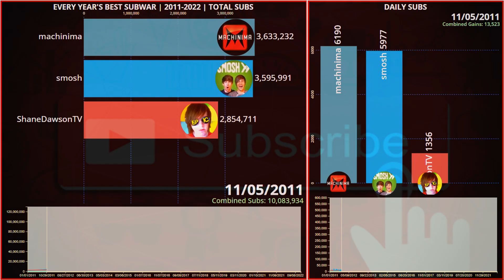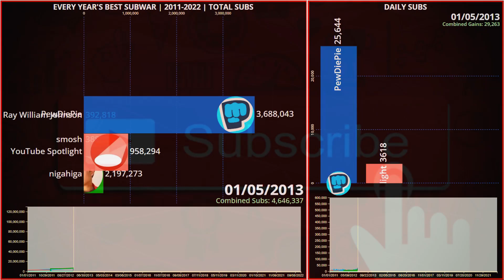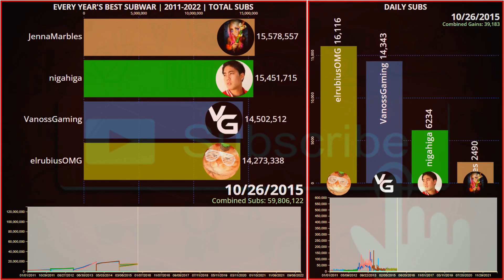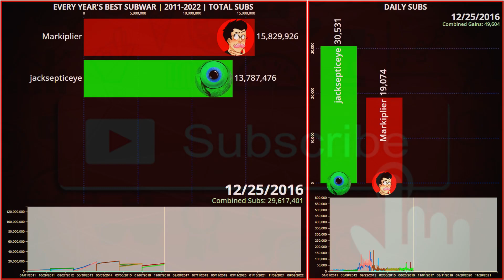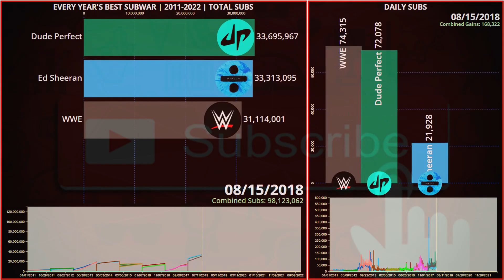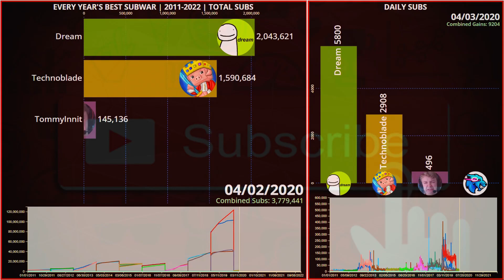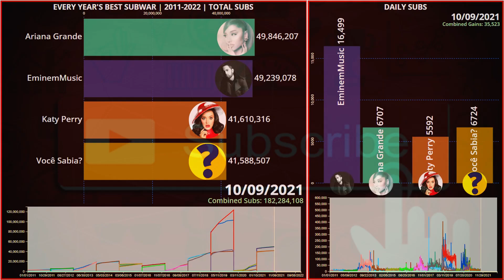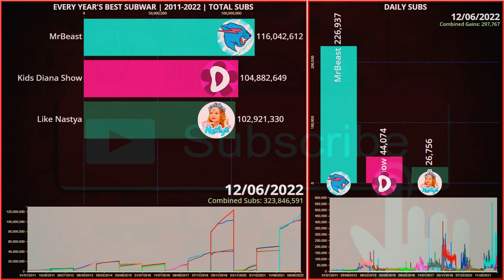Every Year's BEST SUBWAR! (PewDiePie vs T-Series, MrBeast vs Kids Diana Show & More!) | 2011-2022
A compilation of 35 channels having epic subwars with one another! Don't worry, PewDiePie vs T-Series is in there...

I'm trying to reach 1150 by the end of the year :)